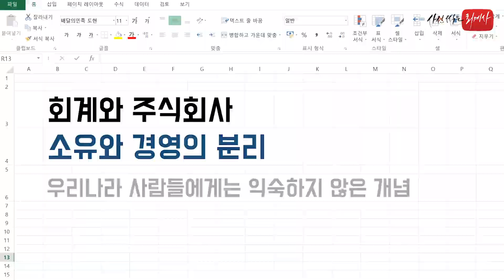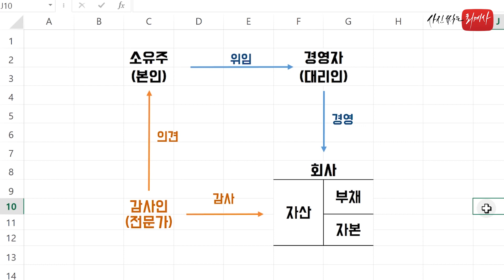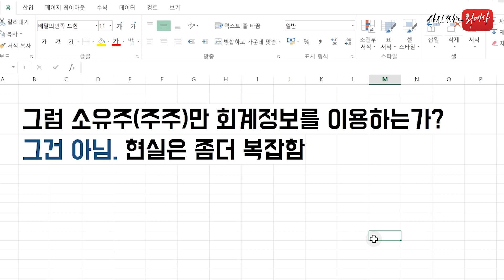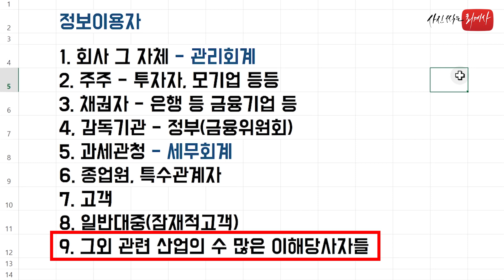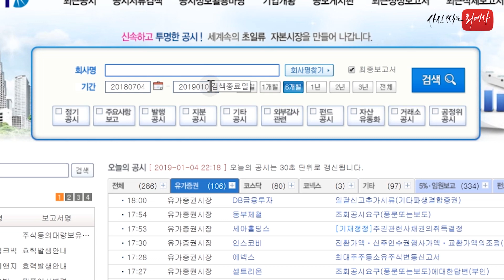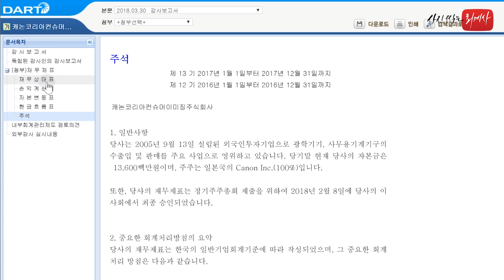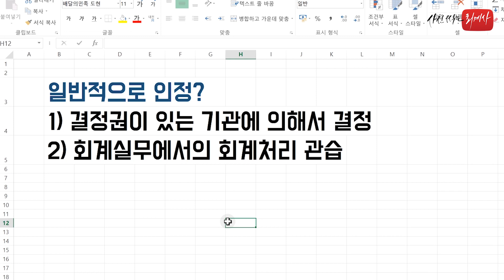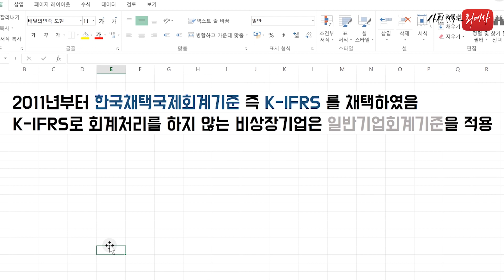[강의] 회계정보란 무엇인가? [쉬운회계원리2강]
안녕하세요 사진찍는회계사!
공인회계사 김용호입니다

쉬운회계원리 2강으로는 조금 딱딱하지만
그렇다고 하지 않을 수는 없는 이야기,
회계정보에 대해서 다뤄보았습니다

회계정보가 무엇이고,
그 회계정보를 누가 이용하고,
또 GAAP이라는 것은 무엇인지!
에 대해서 설명을 해드렸는데요

최대한 쉽게 설명하려고 했으니 재밌게 봐주시고
오늘 영상이 이해가 잘 되고 도움이 되었다면

감사합니다 ^^

ㅡㅡㅡㅡㅡㅡㅡㅡㅡㅡㅡㅡㅡㅡㅡㅡㅡㅡㅡㅡㅡㅡ

영상속의 엑셀자료는 아래 블로그 링크에서 다운 받으실 수 있습니다.
엑셀 자료는 자유롭게 다운 받아 주시되 2차 가공하거나 배포하지는 말아주시기 바랍니다